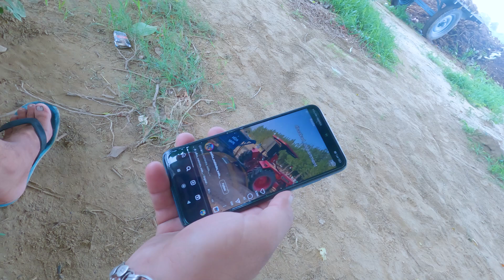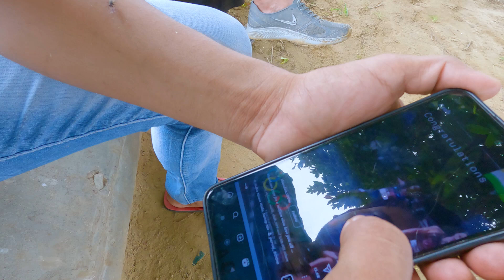Aaj Kya Chal Raha Hai? || Parveen Malik Vlogs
shamli muzafarnagar baraut baghpath
parveen malik vlogs
Daily Vlog
Aaj Kya Chal Raha Hai?